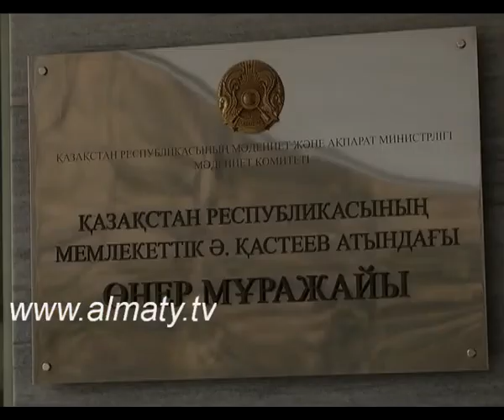Әбілхан Қастеевтың үйі мұражайға айналатын болды